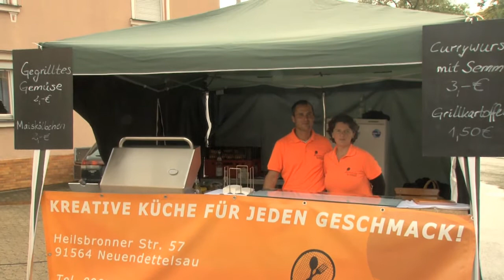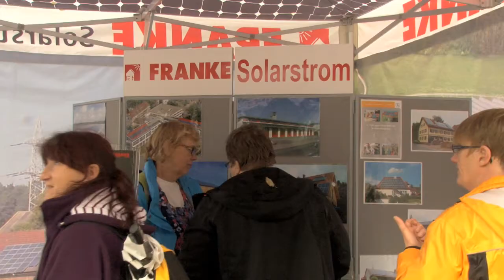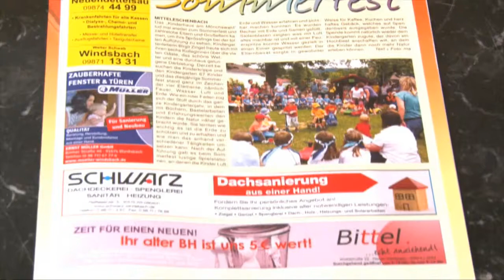Dorffest und Tag des Kunden in Neuendettelsau 15.09.2013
Alle Vereine konnten am Dorffest mitmachen und für die Gewerbetreibenden war es ein Verkaufsoffener Sonntag. Die Bimmelbahn (Adlerzug aus Georgengemünd) hat die einzelnen Stationen miteinander verbunden. Reuther Straße, Bahnhofstraße mit Pink und Löhe Zeit Museum, Waldstraße mit Bittel und Löhr, Altendettelsauer Straße mit dem Sozialkufhaus und dann Friedrich-Bauer-Straße bei Reuter. Die hauptstraße war von Mission EineWelt bis zur Metzgerei Neukam gesperrt. Die Metzgerei feierte gerade ihr 45jähriges Bestehen. Michael Meier von PRO VIDEOS hat den Film in Auftrag der Firma Habewind erstellt.